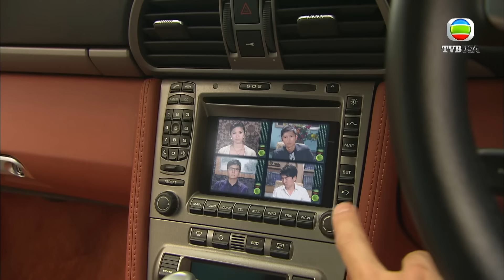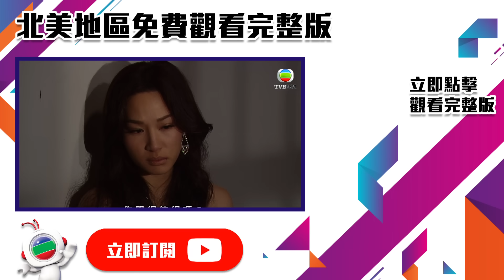串謀販毒，你想唔認都唔得！｜潛行狙擊｜謝天華｜黃宗澤｜陳法拉｜徐子珊｜警匪｜動作｜TVB港劇精華